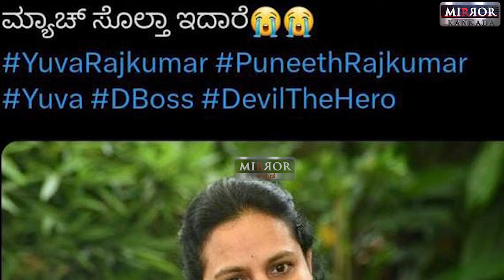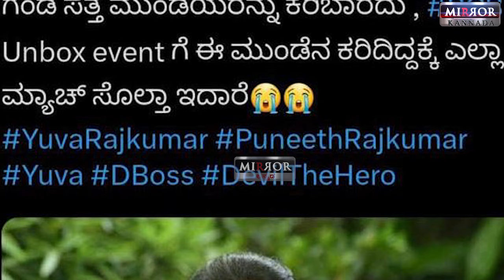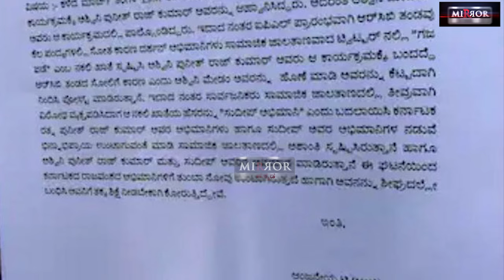ಡಿ ಬಾಸ್ ಅಭಿಮಾನಿಗಳ ವಿರುದ್ಧ ದೂರು | Complaint Against D Boss Fans | Ashwini Puneeth | Sudeep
ಪ್ರಿಯ ಸ್ನೇಹಿತರೆ ನಿಮಗೆಲ್ಲ ಮಿರರ್ ಕನ್ನಡ ಯೂಟ್ಯೂಬ್ ಚಾನಲ್ ಗೆ ಅಚ್ಚರಿಯ ಸ್ವಾಗತ. ಅಪ್ಪಿ ತಪ್ಪಿಯೂ ಉಪಯೋಗಕ್ಕೆ ಬಾರದ ಯಾವ ವಿಡಿಯೋವನ್ನೂ ನಮ್ಮ ಚಾನಲ್ ನಿಮಗೆ ನೀಡೋದಿಲ್ಲ ಅನ್ನೋ ಒಂದೇ ಭರವಸೆಯ ಮೇಲೆ ಈ ವಾಹಿನಿಯನ್ನ ನಿಮ್ಮ ಮಡಿಲಿಗರ್ಪಿಸುತ್ತಿದ್ದೇವೆ‌.

Here is an information about a recent tweet made on Ashwini Puneeth madam regarding RCB